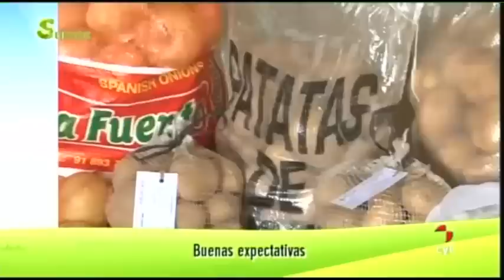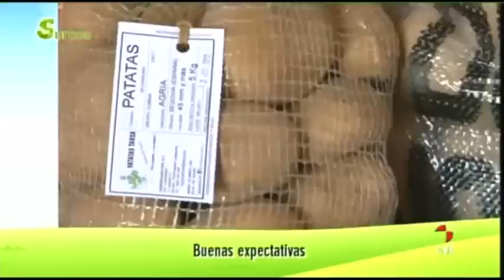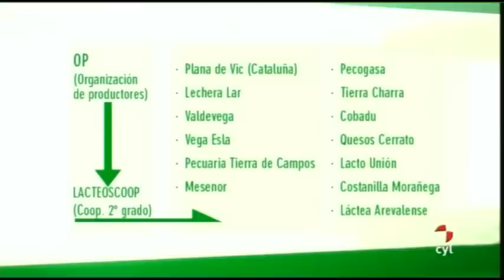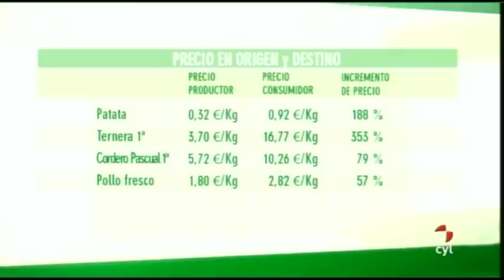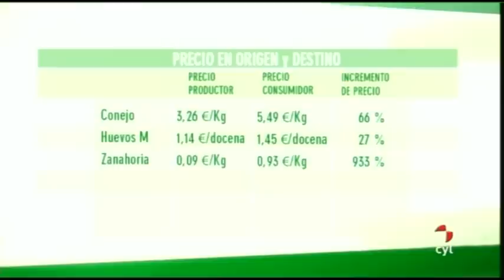Surcos - Ganaderos de vacuno de leche, Campaña de patata, Vino